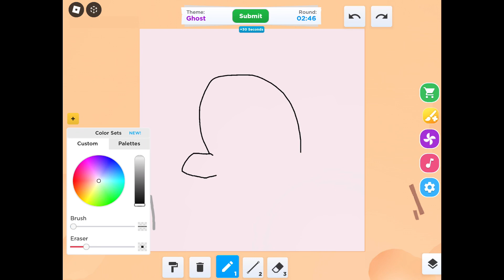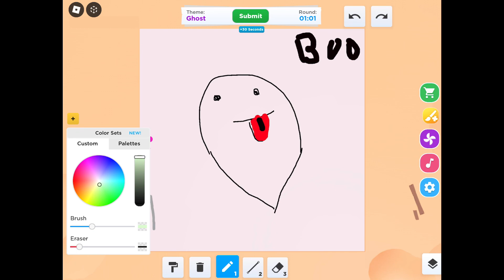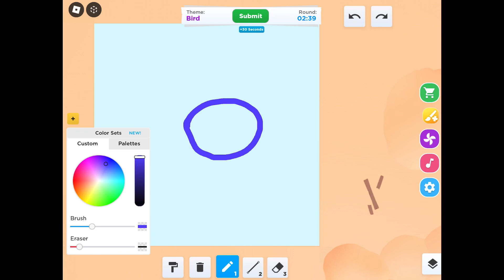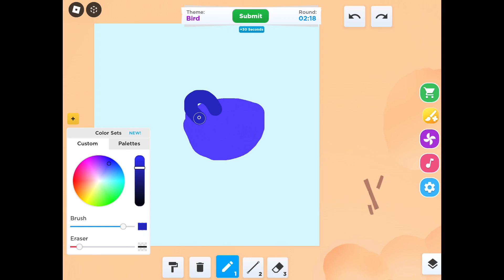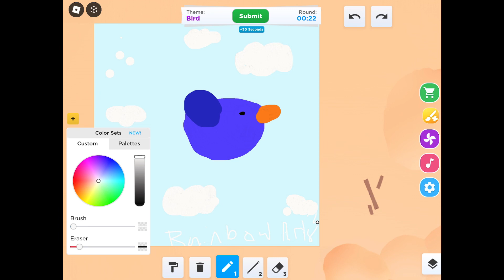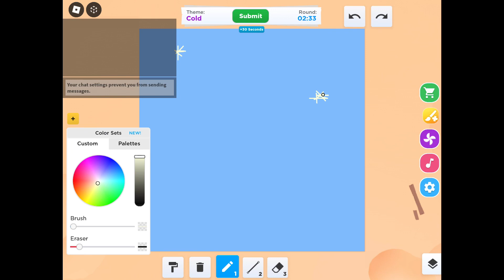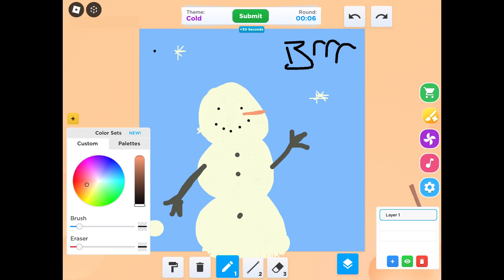Speed draw! Sorry if sound might cut out at the end